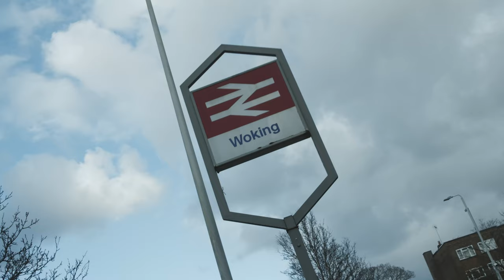Brett Haze - Uncertain times [Music Video] | Link Up TV